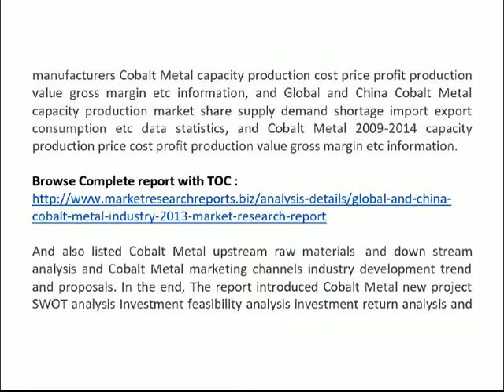Global And China Cobalt Metal Industry 2013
The report firstly introduced Cobalt Metal basic information included Cobalt Metal definition classification application industry chain structure industry overview; international market analysis, China domestic market analysis, Macroeconomic environment and economic situation analysis, Cobalt Metal industry policy and plan, Cobalt Metal product specification, manufacturing process, cost structure etc. then statistics Global and China key manufacturers Cobalt Metal capacity production cost price profit production value gross margin etc information, and Global and China Cobalt Metal capacity production market share supply demand shortage import export consumption etc data statistics, and Cobalt Metal 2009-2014 capacity production price cost profit production value gross margin etc information.